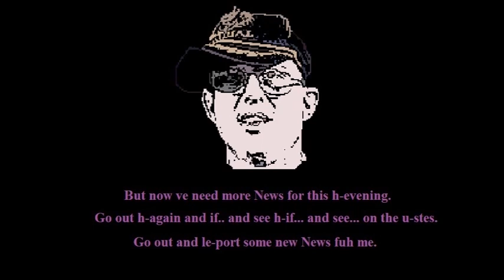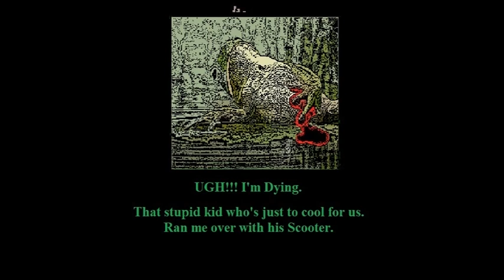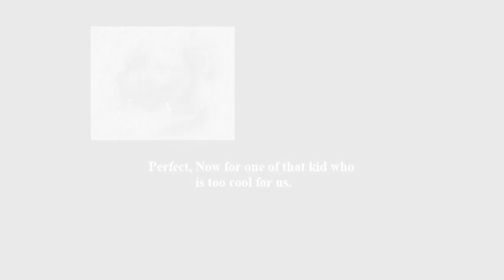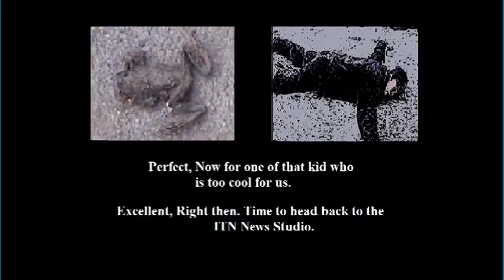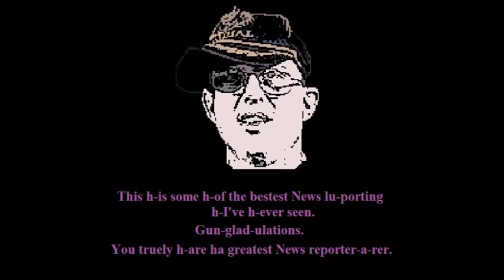ITN News - Episode 26 - ITN News The Video Game 2 'Game On' or 'The Game Continues'. I can't decide.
ITN News - Episode 26 - ITN News 'The Video Game'

Starring

Cpt. Dave Simmons
News Man
The Alive Frog
Tom Bills
Tom Bills scooter
Hot Dog Jumping Bob
Some Ladders
A Little Bit Weird

and
His Pet Cat

Created, Animated, Edited and Voiced by
David J Bill and Alex Bill

David J Bill